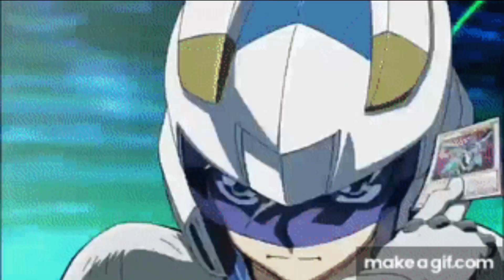Yugioh arc v amv yugo and rin the synchro duo 💙💚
All I have to say guys is that this was a banger even while making this.